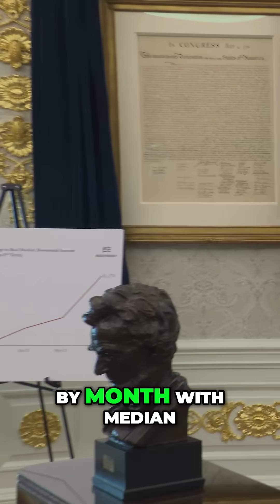Shocking Data: Job Numbers & Income Insights Revealed!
Did the Bureau of Labor Statistics overestimate job creation under Biden by 1.5 million jobs? A new data dive reveals a potentially 'gigantic error'—or something far worse. Is median household income rising? The answers shock.